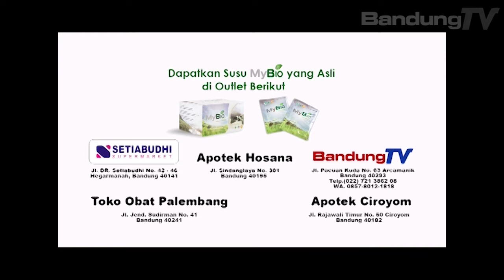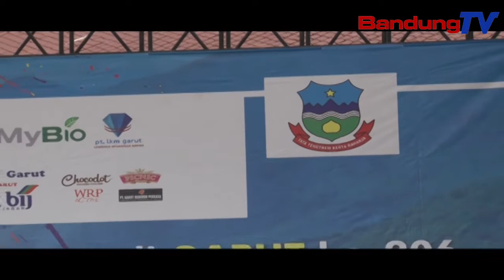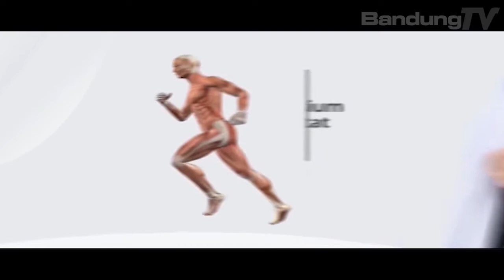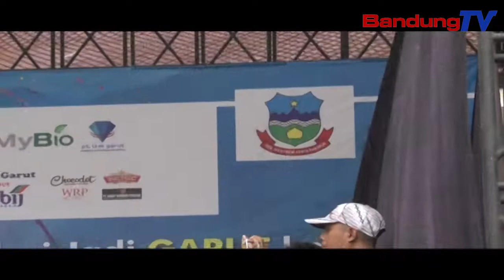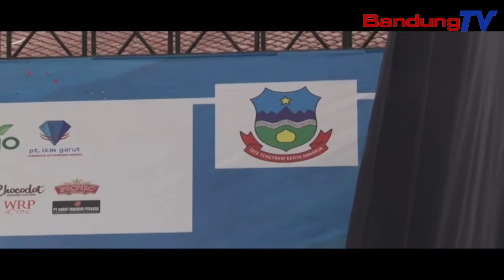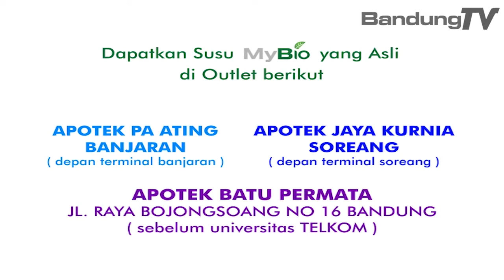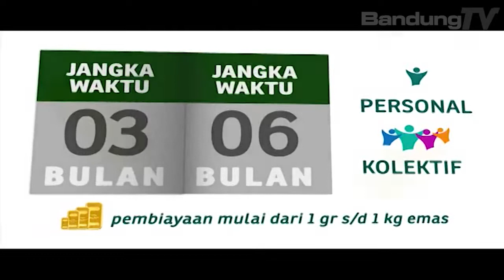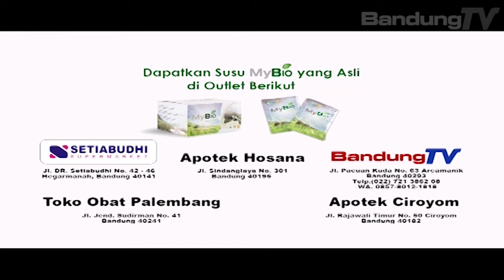JALAN SEHAT Hari Jadi Garut Ke 206 HUT Ke 14 BANDUNG TV